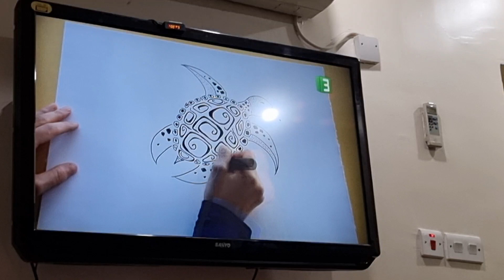mbc3 ident snake 4 💋😱⚽️🇦🇪🇵🇸🇸🇾